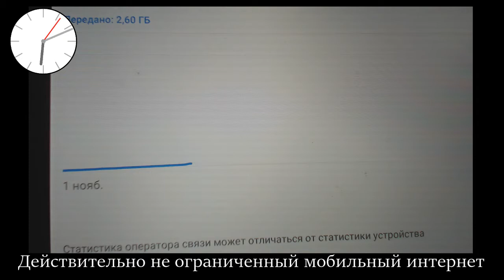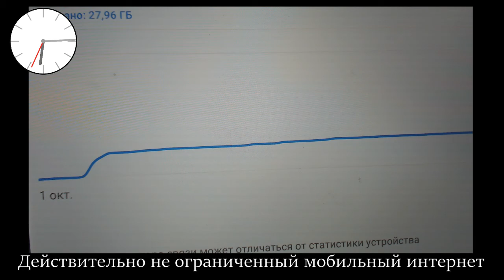Действительно неограниченный мобильный интернет